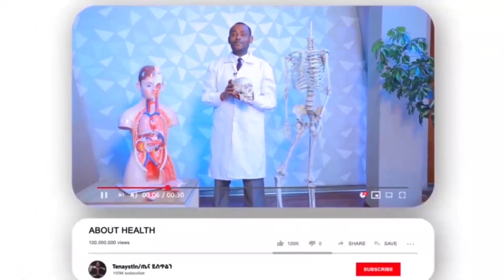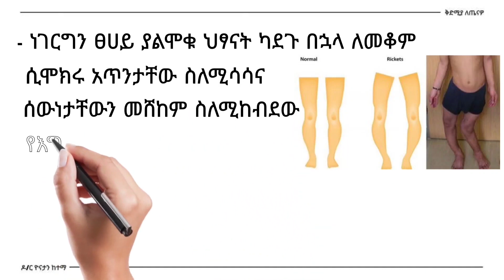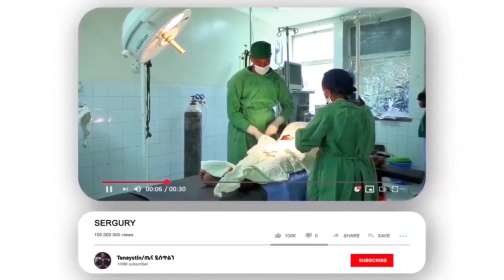ህፃናት ፀሀይ መሞቅ መጀመር ያለባቸው መቼ ነው? ቫዝሊን/ቅቤ መጠቀም ያለብን መቼ ነው? ህፃናትን ፀሀይ ሲያሞቁ እናቶች ማወቅ የሚገባቸው ጉዳይ